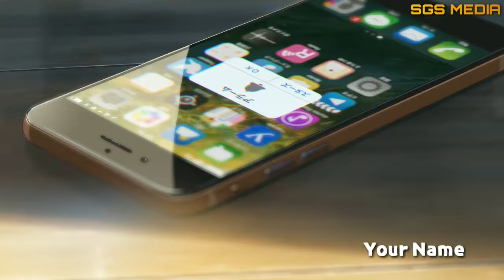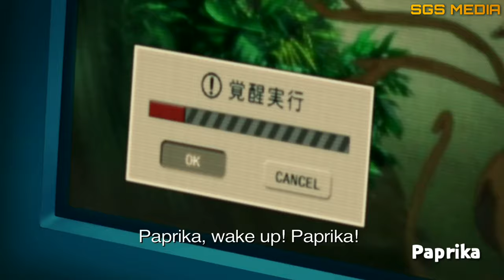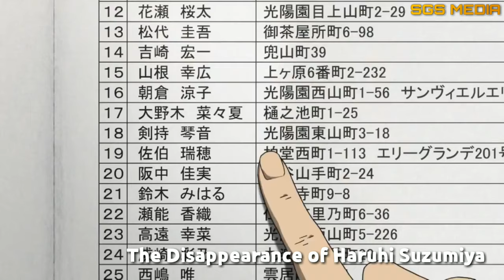Top 10 Japanese Anime movies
Let's have a look into the top 10 Japanese Anime.
Here are some of the suggestions, which can be included in the list: My neighbor Totoro, Grave of the fireflies, kiki's delivery service, Castle in the sky..
What do you think is the best anime so far? What's your top 10?